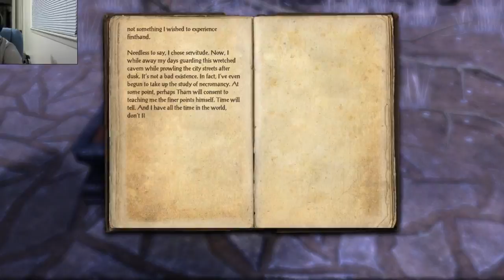ESO: that is not a boss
Penguinken9 here once more traveling through the lands. What is new today? What happens today?

I do not claim ownership of the game featured in the video.

TorkCraft Server ModPack Ask if you want IP.